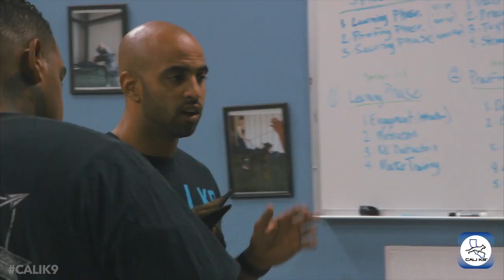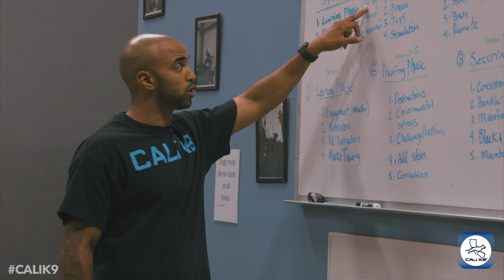Modern Dog Training Advanced Leadership System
Customize our dog training packages for each client and how their dog or puppy learns.  All breeds, sizes, ages, temperaments, and behavior issues. Become your dog’s pack leader and be able to take your dog anywhere!